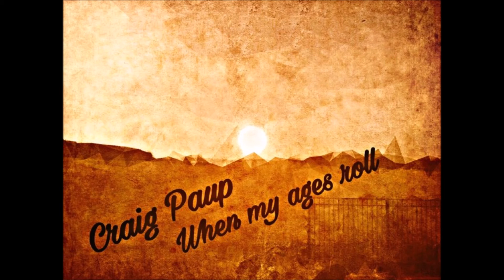When My Ages Roll By Craig Paup